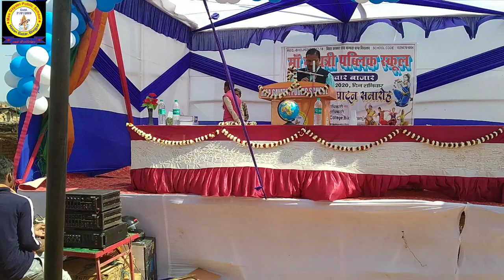Udaghatan Samaroh Maa Gayatri Public School Jethwar Bazar // Junior Math Teacher ~ Anil Sir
Grand Opening 15 February 2020
Maa Gayatri Public School Jethwar
Udaghatan Samaroh
Speech By Anil Sir
Junior Mathematics Teacher

Address :-